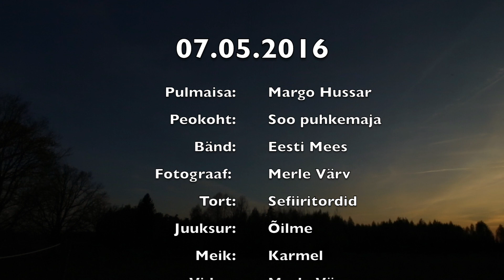Eelika ja Mait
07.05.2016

Juusuri ja meikari nimed lõpus on vahetuses!